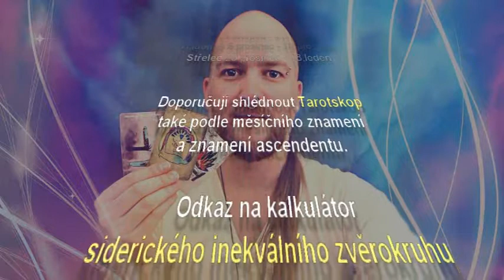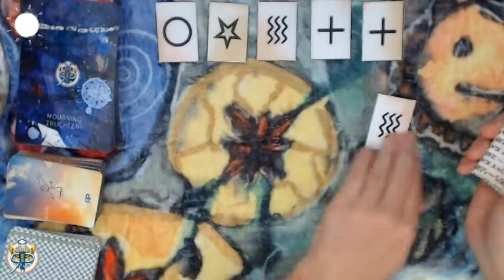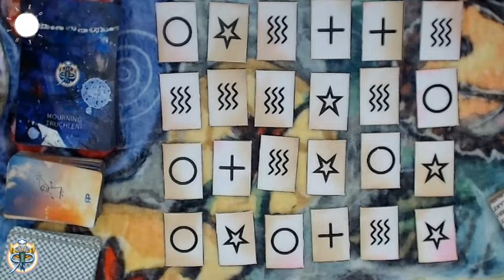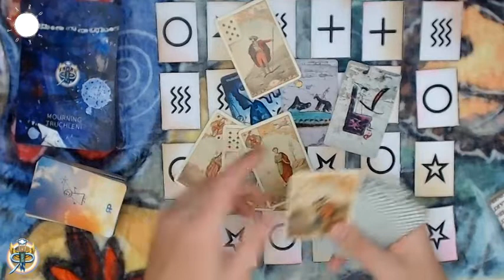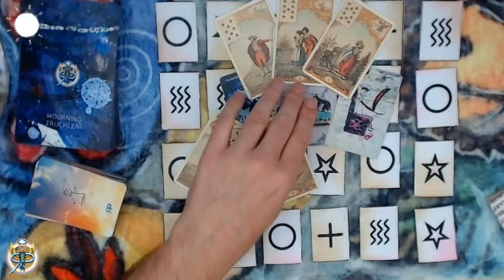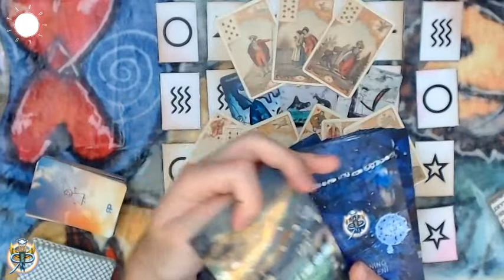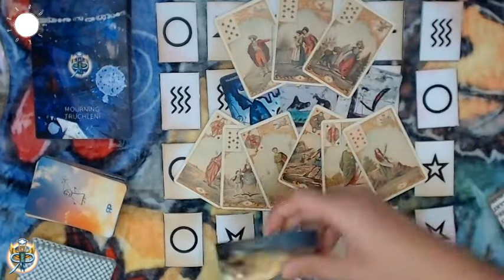Tarotskop 2021 - Ryby - roční výklad pro jednotlivá znamení